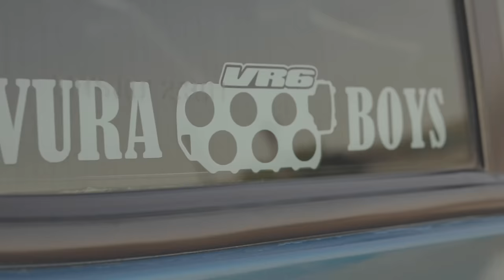Thato Saul - R.I.P. Fat Cat (Official Music Video)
Shot and directed by Zondieffekt Tv
Edited by Zondieffekt Tv
Produced by Feziekk